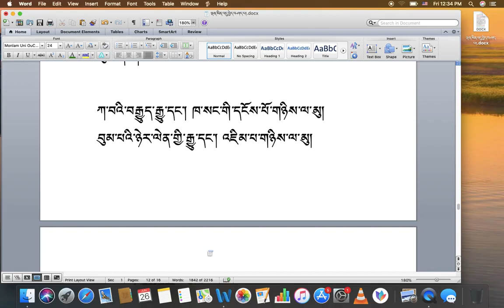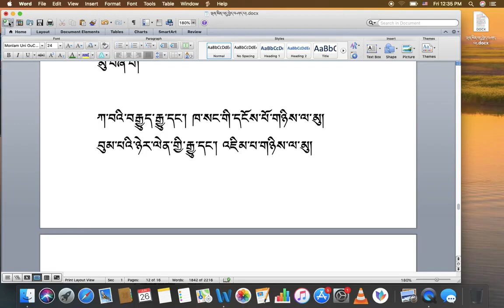རིགས་ལམ་སློབ་ཁྲིད། 098 སྦྱོང་ཚན། ( ཀ ) DIALECTIC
རིགས་ལམ་སློབ་ཁྲིད། 098
སྦྱོང་ཚན། ( ཀ )